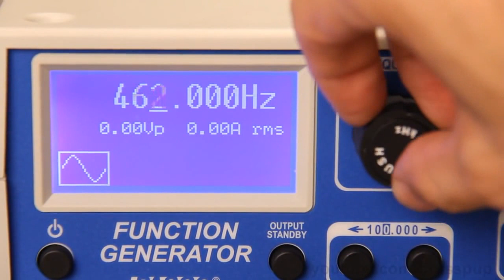432Hz Kształtowanie materii dźwiękiem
Jeśli chcesz poznać tajemnice wszechświata musisz myśleć w kategoriach częstotliwości energii i wibracji...